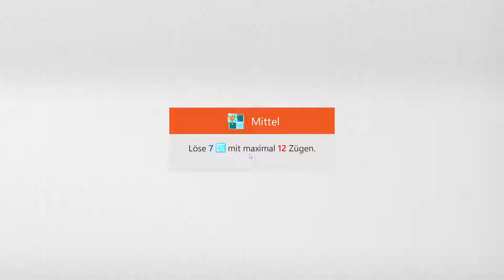Sudoku Ice Breaker - Medium | Dec 23, 2021 | Goal: Clear 7 ice blocks within 12 moves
Sudoku Ice Breaker - Medium | Dec 23, 2021 | Solution for Microsoft Sudoku Daily Challenges
Sudoku Eisbrecher - Mittel | 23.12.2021 | Aufgabe: Löse 7 Eisblöcke mit maximal 12 Zügen
Sudoku Eisbrecher - Mittel | 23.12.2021 | Lösung für Microsoft Sudoku täg. Herausforderung